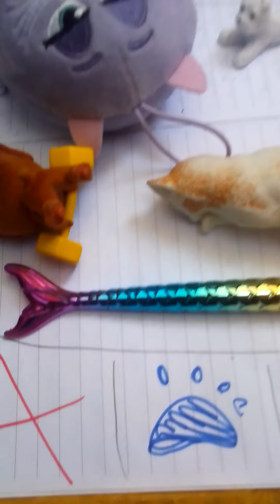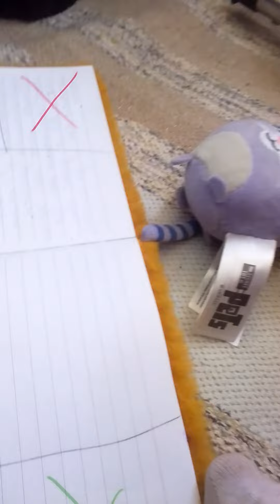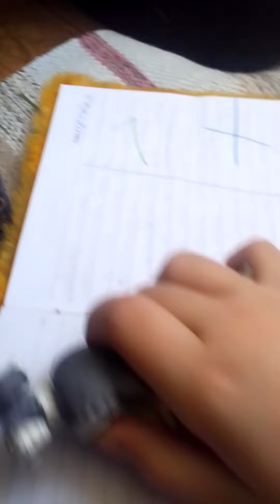24 ЧАСА НА БАЛКОНЕ!!!!!! 1 часть